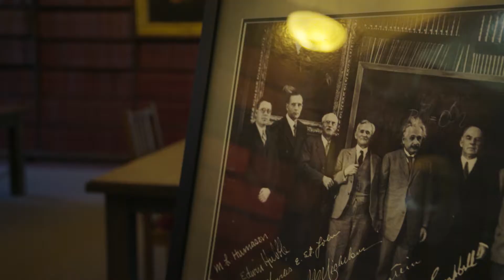Pasadena - Where Great Minds Meet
From NASA JPL to CalTech,  the Planetary Society to Carnegie Observatories, the innovative spirit in Pasadena spills into the air, inspiring all who breathe it in. You want to experience tomorrow for yourself? Come find it in this little town cranking out big ideas—where great minds meet.